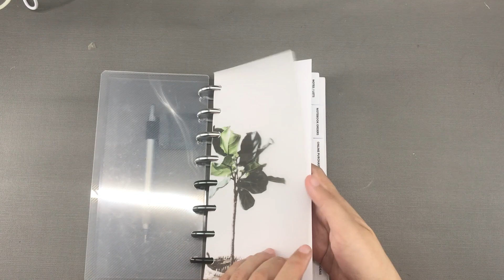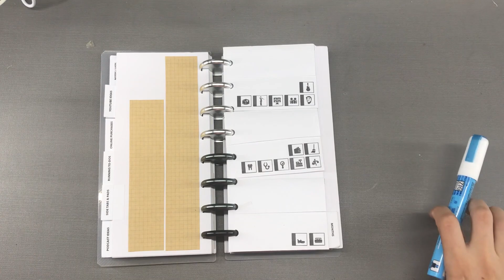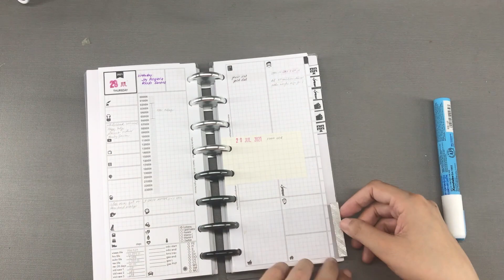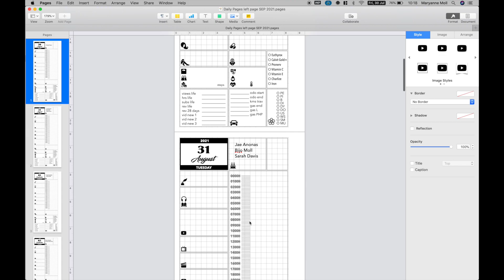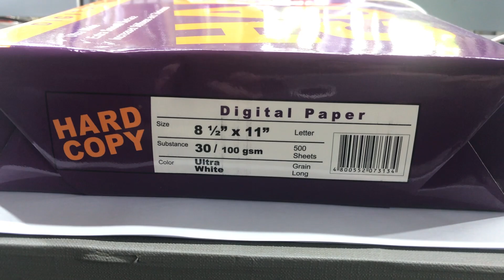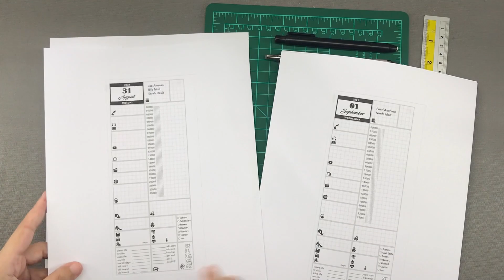One Book July 2021 (Part 7) - Final setup, sample daily pages beyond August, and wrapping up